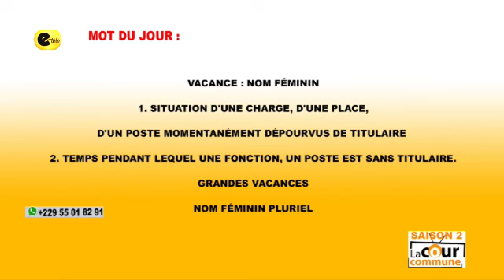Grandes vacances : Comment occuper sainement les enfants ?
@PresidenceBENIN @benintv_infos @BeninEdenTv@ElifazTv